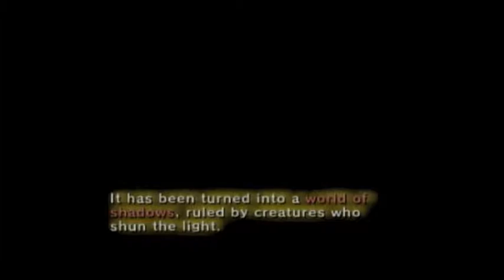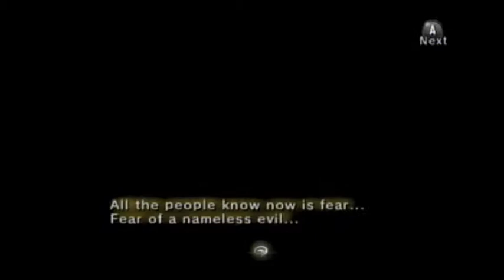Twilight Princess Walkthrough Part 2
The gang is back with part 2 of our Twilight Princess walkthrough! Ian played this part of the series, but the audio we recorded while playing was less than perfect. Markus and Richie provided voiceover on the video after it was recorded. Hope you enjoy!